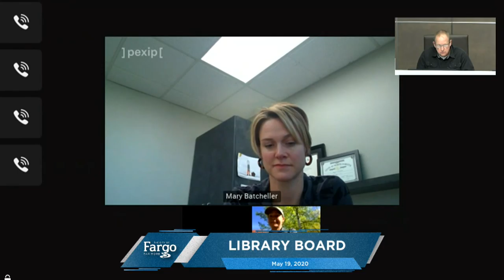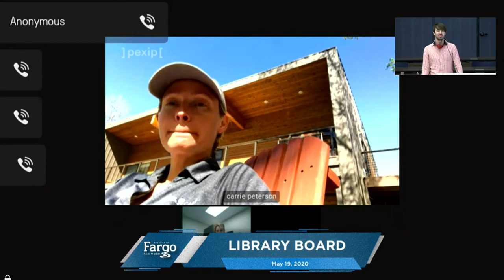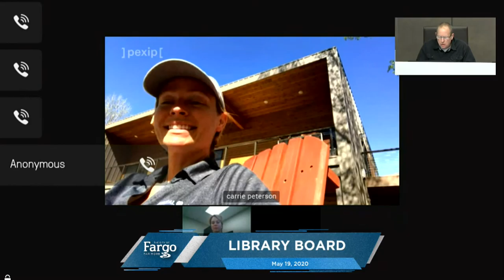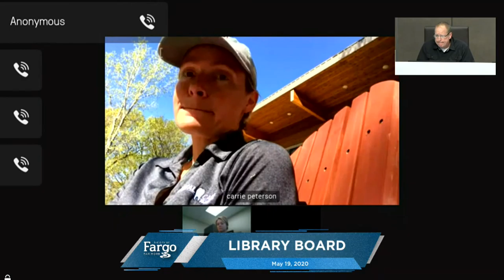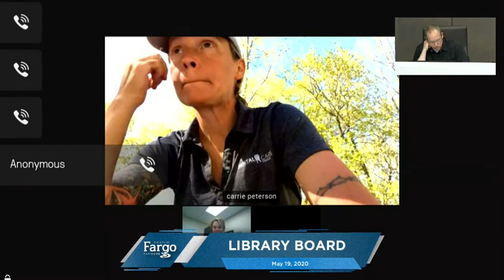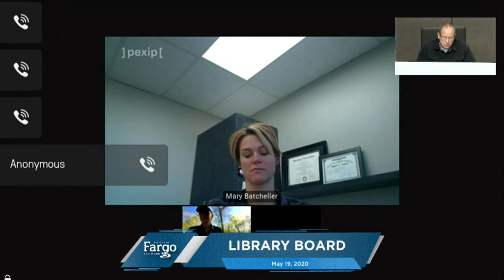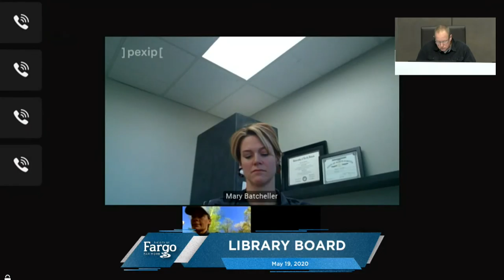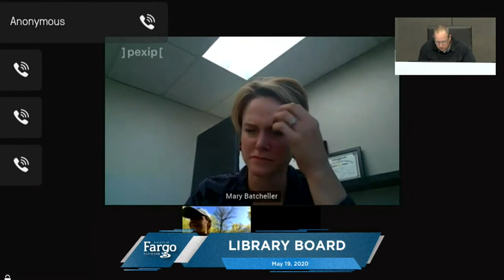Library Board - 05.19.2020